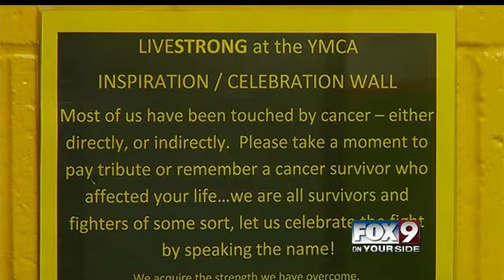Armstrong steps down as "Livestrong" continues lasting impact in Valley